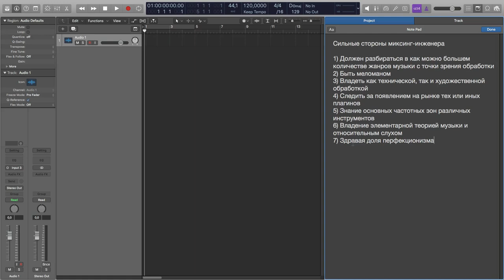Сильные стороны миксинг инженера [Logic Pro Help]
Сильные стороны миксинг инженера.